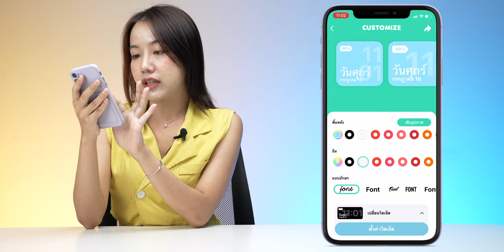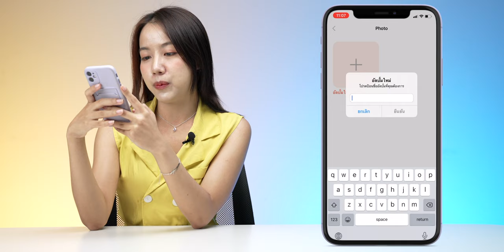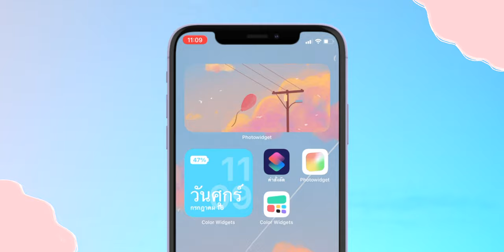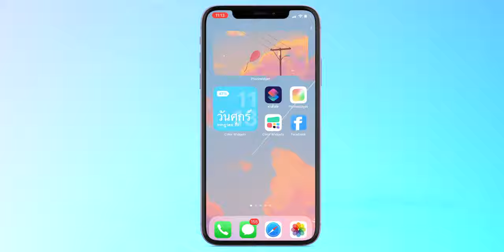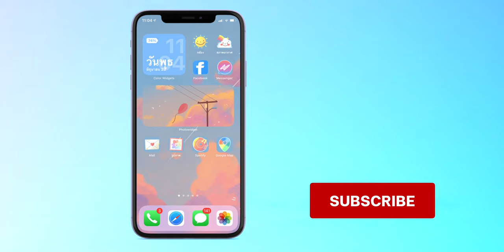มาแต่งธีมไอโฟนและ Widget ให้ iPhone สวย น่ารัก ทำตามได้เลย (ใช้กับ iOS 14 ขึ้นไป)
มาเปลี่ยนธีมไอโฟนให้สวยๆ คิ้วๆ กัน ทำตามได้ง่ายเลย

00:00 - เปิดคลิป
00:16 - แนะนำ Widget
00:43 - สิ่งที่ต้องเตรียมสำหรับทำ Widget
01:06 - การตั้งค่าภาพพื้นหลังของ Widget
01:30 - การใช้งานแอป Color Widget
02:52 - การใช้งานแอป Photowidget
04:23 - การเปลี่ยนไอคอนแอปด้วยแอปคำสั่งลัด
05:38 - สรุป

📌 ลิงก์ดาวน์โหลดภาพพื้นหลัง ไอคอนต่าง ๆ